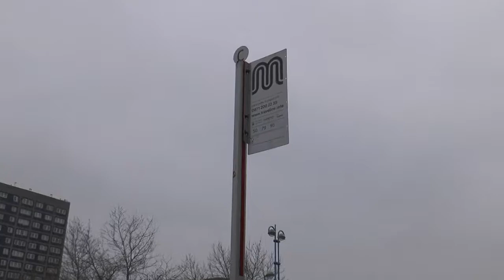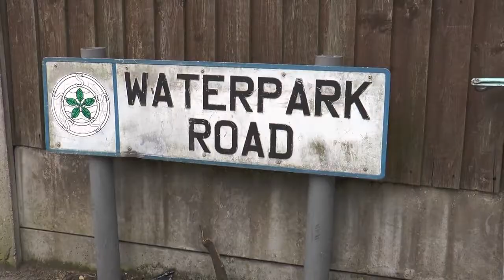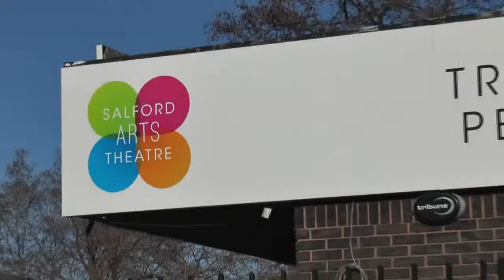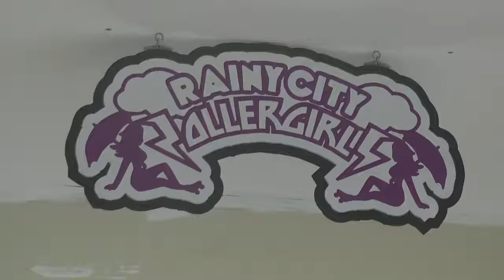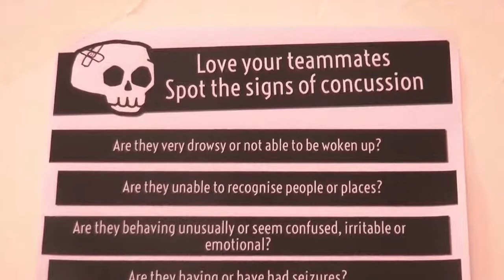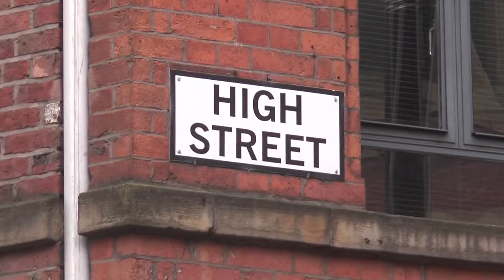Quays News 11th February